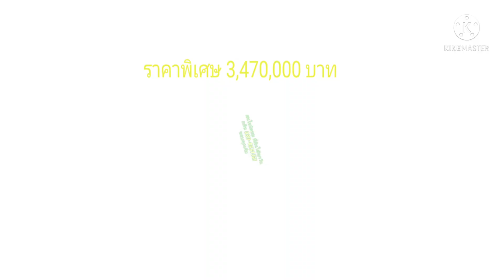ที่ดินติดถนน สร้างบ้าน ค้าขายได้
📣โปรโมชั่น  9.9  ลดราคา แปลงนี้  90,000.บาท
🏞️ที่ดินติดถนน เลียบคลอง 13 ธัญบุรี-ลำลูกกา  ปทุมธานี
💫เนื้อที่ 1ไร่ (2 โฉนด) 2.แปลงหลัง  ขายตารางวาละ 8,900 บาท
แปลงนี้ลดราคาเหลือเพียง  3,470,000.บาท
👉รายละเอียดเกี่ยวกับที่ดิน  ( ขายเป็นไร่แนวยาวหน้าหลัง )
ลึกทั้งสองข้าง 79.42/ 79.15 เมตร / หน้ากว้าง 40 เมตร
หลังกว้าง 39.40 เมตรพื้นที่ สีชมพู
ที่ดินประเภท : ชุมชน
👍เหมาะสำหรับ สร้างที่พักอาศัย
👍อยู่ติดถนนเลียบคลอง
👍ทำธุรกิจ
👍ทางเข้าออกสะดวก
🚩สถานที่ใกล้เคียง
- ชุมชนตลาดคลอง 13
- วิทยาลัยเทคนิคธัญบุรี
- มหาวิทยาลัยการกีฬาแห่งชาติ📌ตำแหน่งที่ตั้ง  ตำบล บึงน้ำรักษ์  อำเภอ ธัญบุรี
 จังหวัด ปทุมธานี
รายการนี้เฉพาะจองทำสัญญาวันนี้  30. กันยายน 2564.

👉สนใจนัดดูแปลงที่ดิน